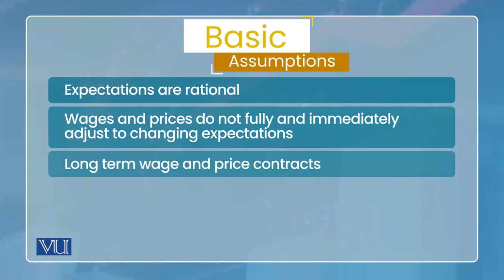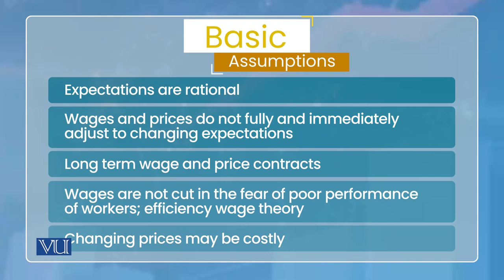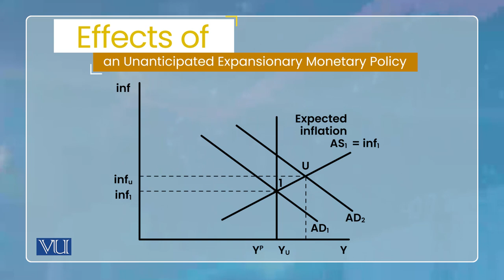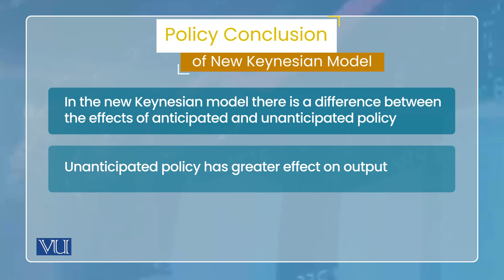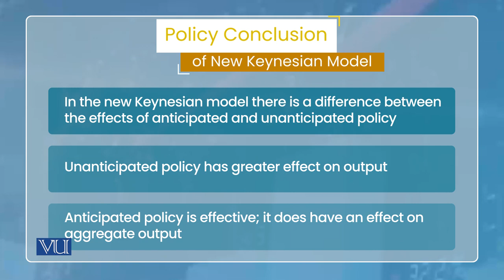New Keynesian Macroeconomics Model: Basic Assumptions | Monetary Economics | ECO604_Topic071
Topic071: New Keynesian Macroeconomics Model - Basic Assumptions,
By Dr. Wasim Shahid Malik